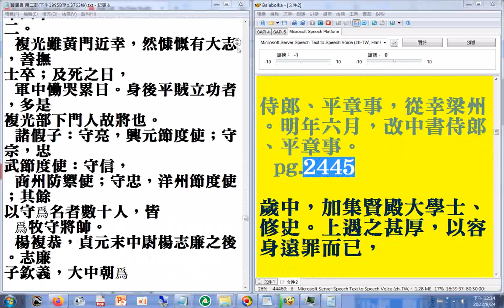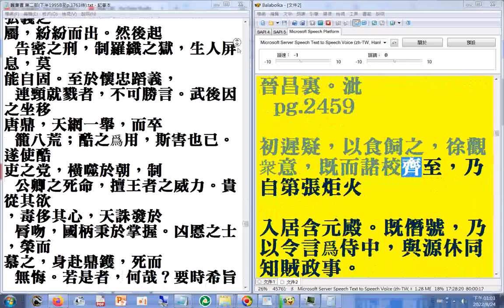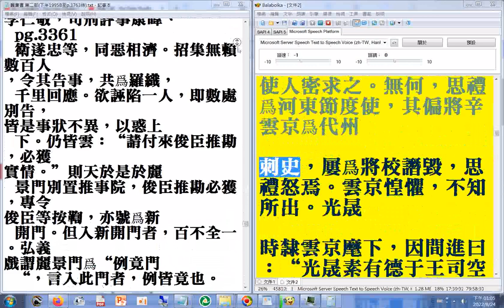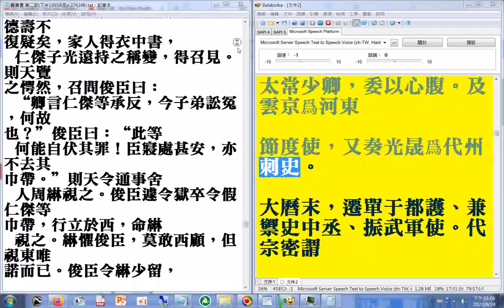09 p.2383A...2458A 二十六史全文逐字唸(使用電腦報讀程式#Balabolka朗讀逐字唸，部分破音字讀音有誤請見諒)+瀏覽P.3137A...3362A.